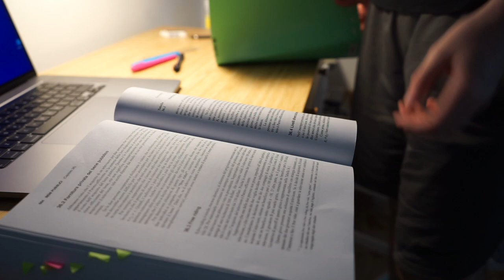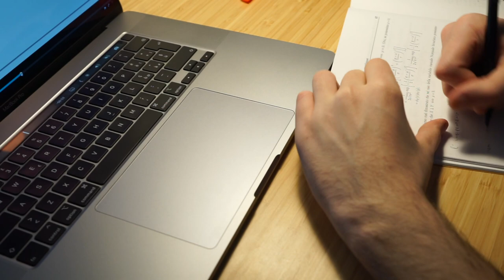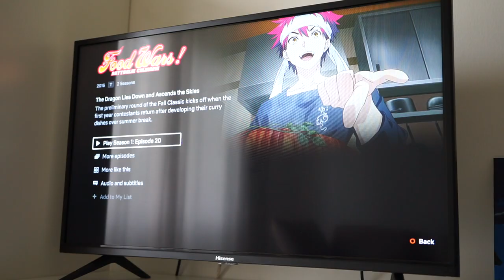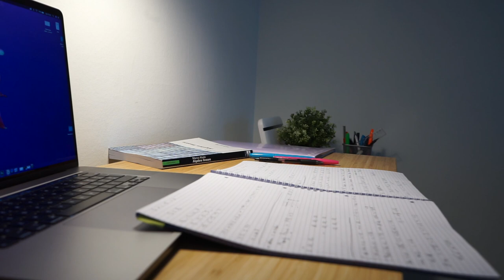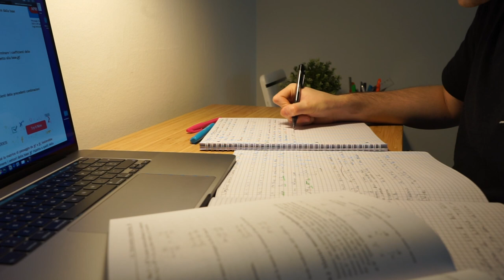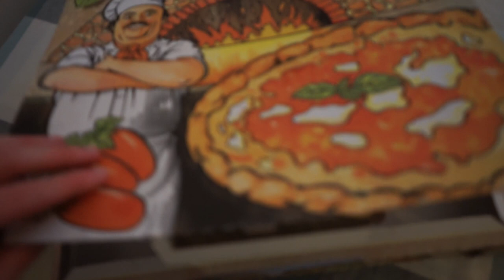La Mia Giornata Produttiva Da Universitario | Vlog Sessione Estiva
In questo video vi mostro la mia routine per essere produttivi, usata nell ultime settimane in vista della sessione estiva; spero possa esservi utile come spunto :)

𝙞𝙡 𝙡𝙞𝙗𝙧𝙤 𝙘𝙝𝙚 𝙡𝙚𝙜𝙜𝙚𝙫𝙤

In questo Vlog; preparazione sessione estiva; vi racconto una mia classica giornata produttiva da universitario;  nello specifico vi racconto la mia routine per essere produttivi e studiare al meglio